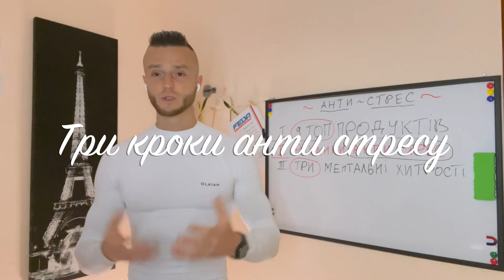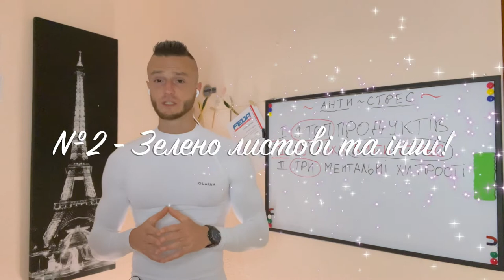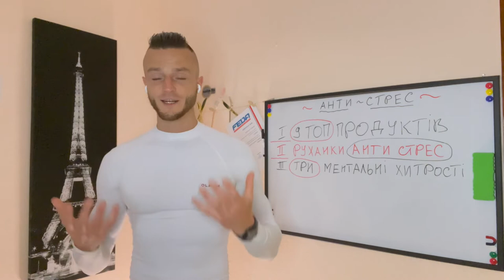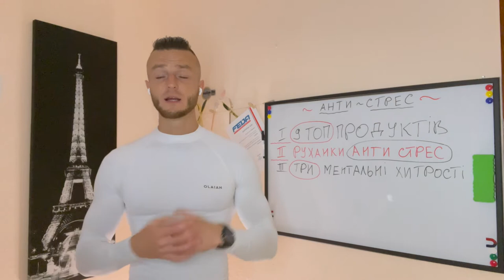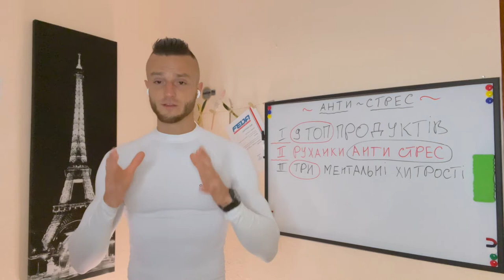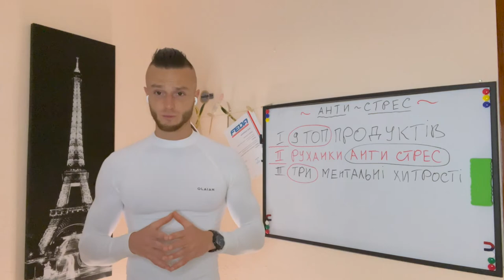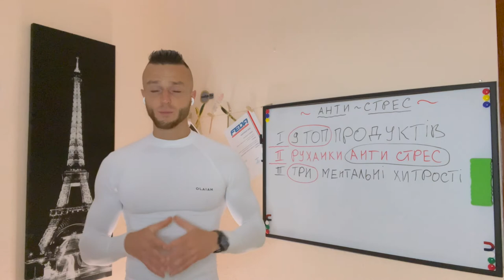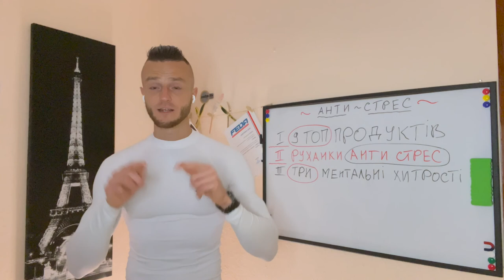🇺🇦ТРИ 100% СПОСОБИ ЯК ПОЗБУТИСЬ СТРЕСУ? 🇺🇦 ЯК ПОБОРОТИ СТРЕС? ПРОДУКТИ ВІД СТРЕСУ ЇЖА ВІД СТРЕСУ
🔥  Як за допомогою ЛИШЕ харчування підняти життєву ЕНЕРГІЮ без дієт, БЕЗ гормонів та пігулок? Це працює навіть тоді, коли Ви ненавидите бути голодним 🇺🇦🇪🇸🇪🇺

Вибипай як тобі зручніше отримати допомогу 👉 деякі сервіси лише за резервом 🔥

Сучасні люди все більше переходять на синтетичну їжу, переїдання, що в результаті приводить до проблем зі здоров'ям та накопичення зайвої ваги. Найважливіше, що багато з них і не підозрюють, що причини заховані в першу чергу в нашій харчовій поведінці, яка формується ще з дитинства через культуру, а далі продовжує стимулюватись корпораціями

🍭 Якщо бажаєте дізнатись детальніше про мій підхід до харчування - приєднуйтесь до триденного інтенсиву, де я в деталях розповідаю про те, як можна схуднути на 5 кг в тиждень

🇺🇦 Чекаю саме тебе! 🇺🇦 Йдемо разом до твоїх цілей! 🇺🇦

Слава Україні 🙌